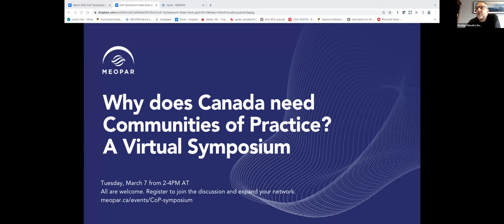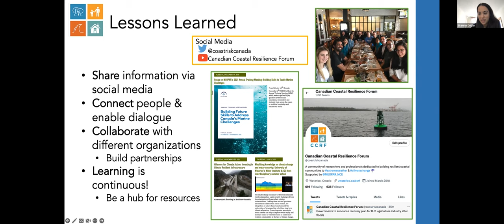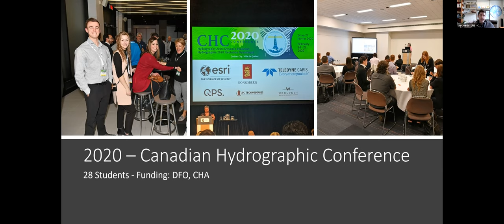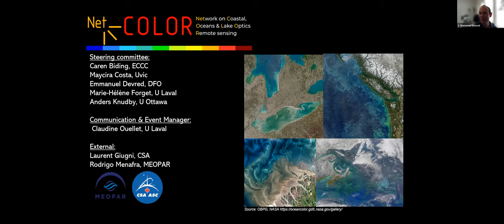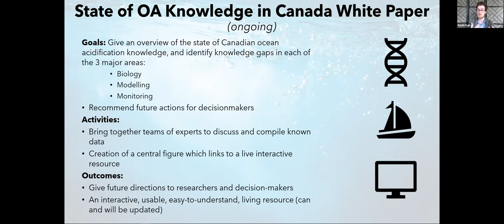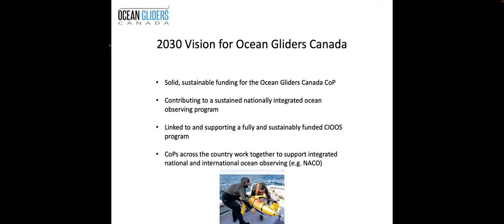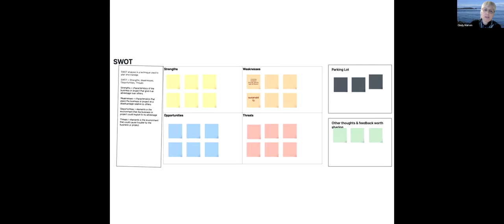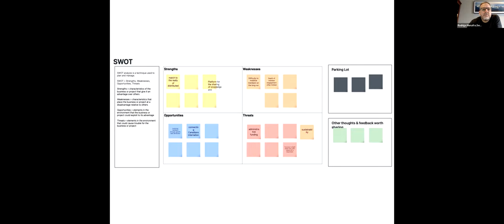Why Does Canada Need Communities of Practice?: A Virtual Symposium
MEOPAR’s second Community of Practice (CoP) Symposium on March 7, 2023 brought together established and emerging CoPs to exchange lessons learned and their recent successes. The discussion was also oriented on why Canada needs CoPs moving forward. The symposium included short presentations from participating MEOPAR supported CoPs and allowed for time for questions and open discussion at the end (1:03:30). All individuals and groups with interest on communities of practice were encouraged to join, learn and contribute their experience as well.

Learn about the key takeaways in the debrief report available online at meopar.ca/knowledge-mobilization/cop-symposium/

Participating CoPs :

- Canadian Coastal Resilience Forum (CCRF): Shaieree Cottar, PhD Candidate, Department of Geography and Environmental Management, University of Waterloo & Coordinator for the Canadian Coastal Resilience Forum (8:15)

- Canadian Marine Shipping Risk Forum (CMSRF): Meghan Mathieson, Director of Strategy & Innovation at Clear Seas Centre for Responsible Marine Shipping (16:15)

- Canadian Ocean Mapping Research and Education Network (COMREN): Ian Church, Associate Professor, Geodesy and Geomatics Engineering, University of New Brunswick (23:40)

- Coastal and Ocean Risk Communication (CORC): Cindy Marven, Coordinator, Coast and Ocean Risk Communication (CORC) Community of Practice (30:20)

- Network on Coastal, Oceans and Lake Optics Remote Sensing (NetCOLOR): Emmanuel Devred, Research Scientist, Bedford Institute of Oceanography, Fisheries and Oceans Canada  (37:55)

- Ocean Acidification (OA): Austin Pugh, Research Associate, University of Calgary (47:15)

- Ocean Gliders Canada (OGC): Richard Davis, Professional Staff, Dalhousie University (54:05)

Hosted and facilitated by: Rodrigo Menafra, MEOPAR’s Managing Director

MEOPAR supports Communities of Practice (CoPs) across multiple disciplines which help mobilize knowledge, enrich research, and encourage collaboration between academics, practitioners, policymakers and community groups. They operate independently as grass roots initiatives that also offer MEOPAR researchers the opportunity to stay informed about new developments and information gaps.